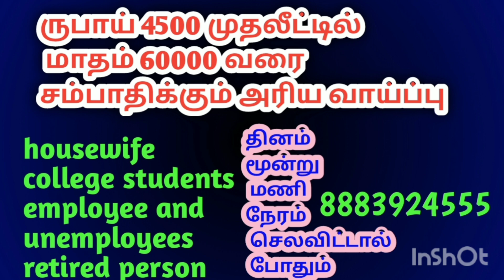work from home jobs opportunity ரூபாய் 4500 முதலீட்டில் வாரம் 60,000 வரை சம்பாதிக்கும் வாய்ப்பு